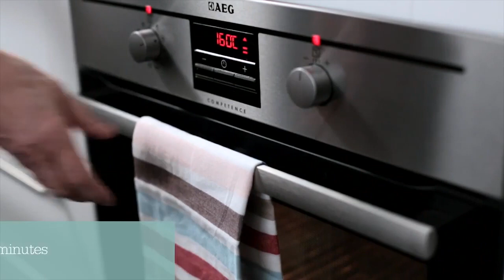How to make a baked cheesecake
Good Food is important. It can put a smile on your face, it can bring together friends and family.

What you choose to cook and eat is vital for sustaining your health and the health of the planet.

That's why we believe in making it as easy as possible for everyone to enjoy good food.

Good Food shares fun, cost conscious recipes for you to share with everyone.

Cheesecake is a favourite that's sure to go down well with your friends and family. Find out how to make a creamy, baked cheesecake with a biscuit base.

BASIC CHEESECAKE INGREDIENTS (quantities depend on your recipe):

Digestive biscuits
Butter
Soft cheese
Sugar
Flour
Salt
Lemon
Juice
Vanilla extract
Eggs

Try our app for ad-free recipe inspiration - 99p for 6 months